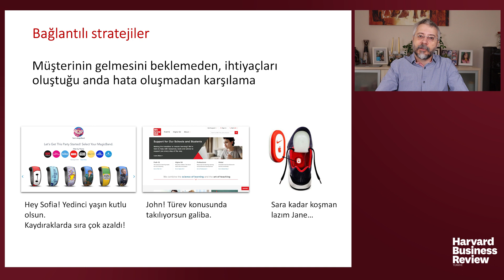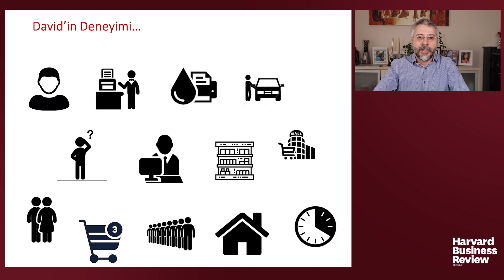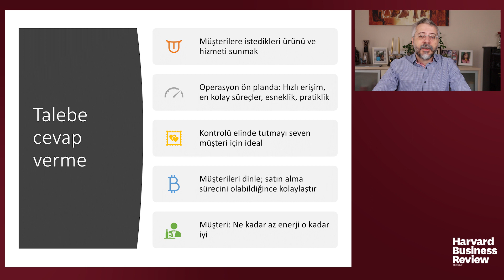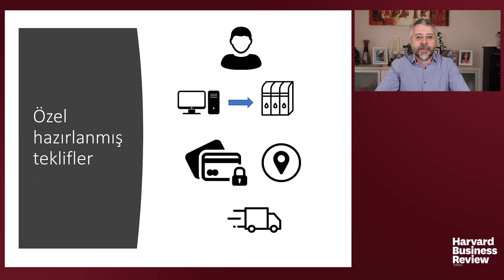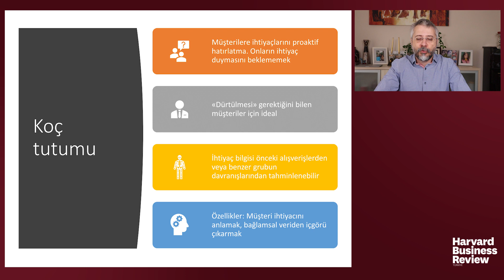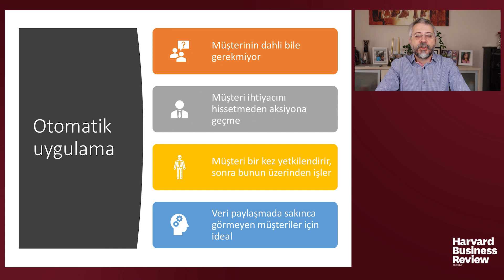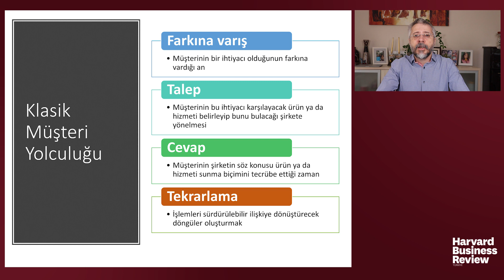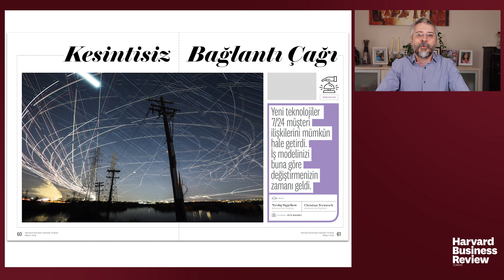HBR Türkiye Perspektifinden: Kesintisiz Bağlantı Çağı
Yeni teknolojiler 7/24 müşteri ilişkilerini mümkün hale getirdi. İş modelinizi buna göre değiştirmenizin zamanı geldi. Sarsıcı bir değişim yaşanıyor. Günümüzde şirketler sık meydana gelen, neredeyse tıkanmadan akan, ihtiyaca göre düzenlenmiş dijital etkileşimleri mümkün kılan yeni teknolojiler sayesinde müşterilerle her zamankinden daha derin bağlar kuruyor. Şirketler, müşterilerin kendilerine gelmesini beklemek yerine müşteri ihtiyaçlarını ortaya çıktığı anda, hatta kimi zaman daha öncesinde karşılıyorlar. Böylece her iki taraf da kazanmış oluyor: Bağlantılı stratejiler adını verdiğimiz yaklaşım sayesinde müşteriler önemli ölçüde iyileştirilmiş bir müşteri deneyimi yaşıyor, şirketler operasyonel verimliliklerini artırıyor ve maliyetleri düşürüyor.